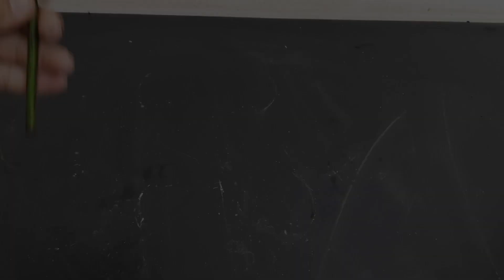Easy way to propagate Rose plant from cuttings by water/ How to grow rose plant from cutting